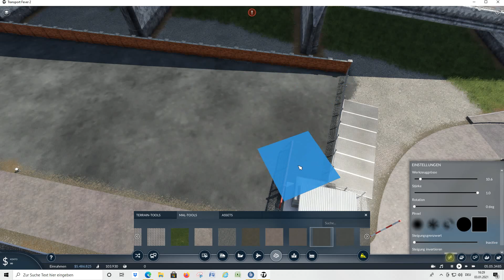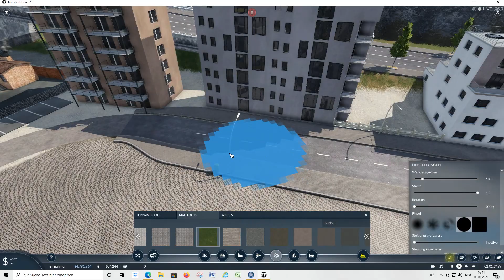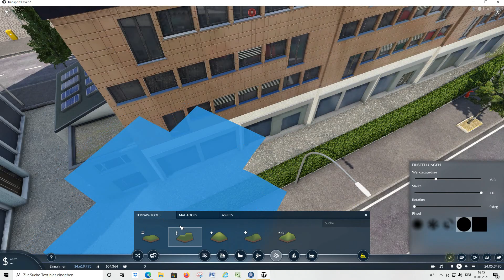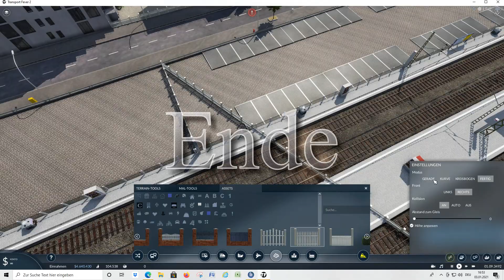Transport Fever 2 Staffel4 #003 Wann fährt der erste Zug